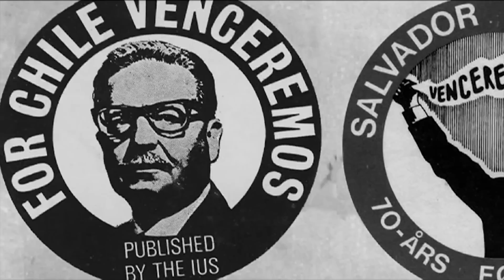ALLENDE MI ABUELO ALLENDE | Entrevista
Estrenan en Cannes documental intimista sobre Salvador Allende

* La coproducción entre Chile y México, Allende, mi abuelo Allende, tiene su premier en la Quincena de Realizadores de la 68 edición del Festival de Cannes

Una reconstrucción intimista del socialista chileno Salvador Allende, mediante la búsqueda de fotografías, recuerdos y testimonios, es lo que se propuso su nieta Marcia Tambutti con el documental Allende, mi abuelo Allende, el cual tiene su premier en la 47 edición de la Quincena de Realizadores, sección paralela del Festival de Cannes.

Previo al estreno de este filme dentro del prestigiado certamen fílmico, Martha Orozco -productora ejecutiva- conversó sobre la oportunidad de trabajar en un proyecto que representa una coproducción entre Errante Producciones (Chile), Fragua Cine y MartFilms, ambas compañías de México.

“Es una película que hace un viaje personal en la vida de Allende a través de la mirada de su nieta Marcia, quien busca entre todos los recovecos del árbol familiar una mirada diferente de este personaje que todos conocemos política y socialmente por su labor como presidente”, explica Orozco en entrevista.

La productora recordó que fue precisamente en nuestro país –lugar donde radicó tras el exilio de su familia a causa de la dictadura en Chile-, donde Tambutti Allende decidió reencontrarse con la historia de su abuelo, quien murió el 11 de septiembre de 1973 tras el golpe de estado.

“(Tambutti) decidió viajar a Chile para entablar un diálogo con su familia y así concluir su documental, pero pronto se dio cuenta de la dificultad de la película por todo lo que debía explorar, no sólo por la producción como tal, sino por un problema mayor: el silencio y el dolor de sus familiares”.

El proceso de recuerdos sobre Chicho, como le decía de cariño la familia a Salvador Allende, funcionó como una oportunidad sana de romper la autocensura y los tabúes, hablar de temas que se habían dejado atrás, propiciar el diálogo entre generaciones y entender las circunstancias de la pérdida en la historia familiar y de la identidad.

Al final, Allende, mi abuelo Allende, representa un dilema sobre el papel de la memoria y el silencio respecto a temas dolorosos al interior de las familias, además de un documento sobre la experiencia de Chile en las últimas cuatro décadas y la manera cómo transcurre la vida cotidiana de las personas que rodean a un líder.

Tras la búsqueda de asistencia por parte de productores, Orozco explicó que este filme significó un reto al no existir acuerdos de coproducción entre Chile y México; sin embargo, la motivación durante el trabajo creativo permitió que el proyecto tuviera finalmente el apoyo de ambos países.

“Mis documentales siempre se han acercado al tema de los derechos humanos y la vida de Allende tenía que ver con eso en lo social y en lo político. Al final yo quería saber quién era realmente la persona detrás de esas gafas negras. Para mí, representa un estandarte de la verdad, un personaje importante al que admiro”, agregó la productora.